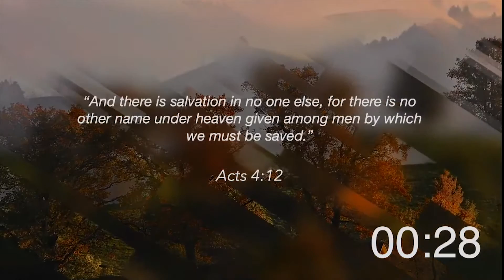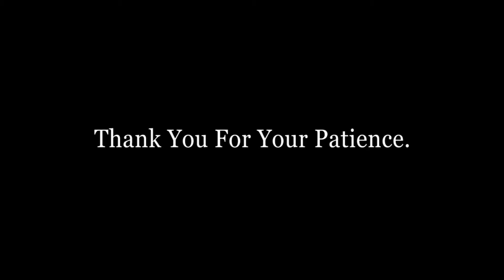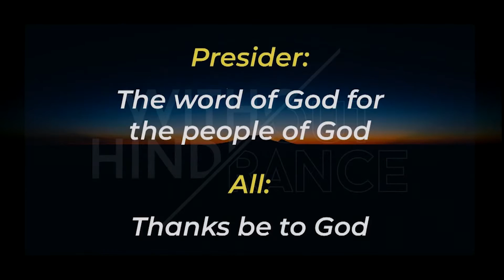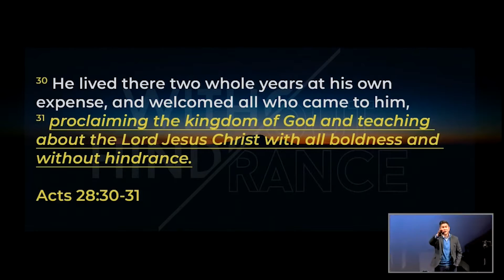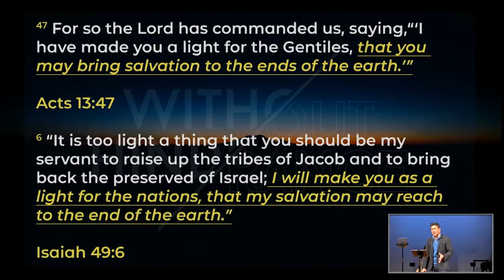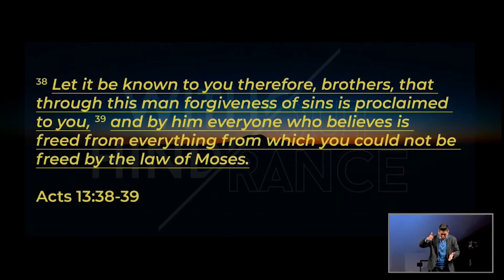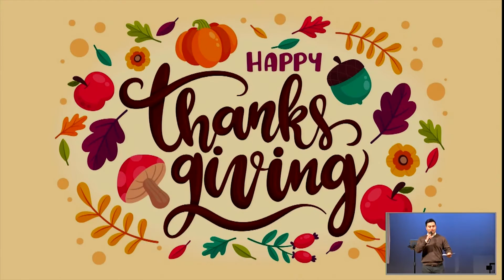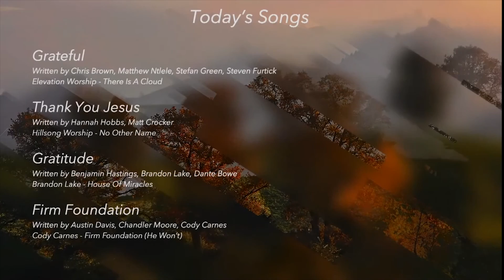Without Hindrance || David Chang || Nov 20, 2022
Without Hindrance
Acts 13:13-25
Pastor David Chang

If you are a guest and would like to be contacted by our Welcoming Team, please provide your information on this